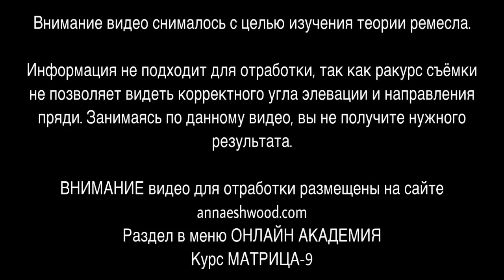КАК СТРОИТСЯ ФУНДАМЕНТ ТРЕУГОЛЬНОЙ ГРАДУИРОВКИ (ГРАДУИРОВАННЫЙ БОБ)